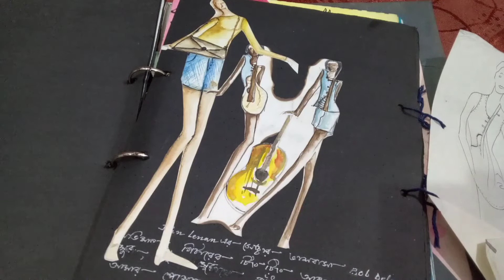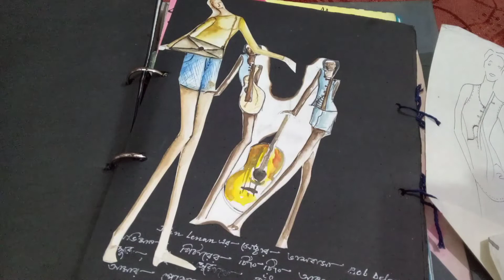গিটার যখন FASHION DISIGNER NANDAN DAS এর পোষাকের ভাষা